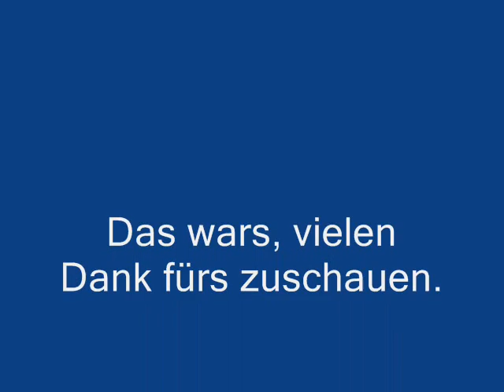Chemnitzer fc- Immer und Überall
NUR DER CFC!